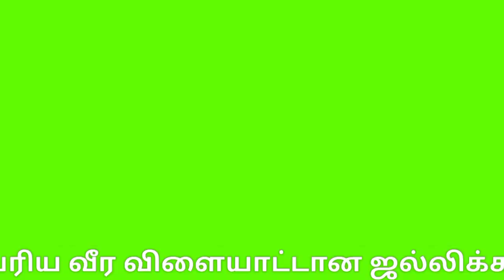vanniyan viduthi jallikattu 2022 |புதுக்கோட்டை ஆலங்குடி வன்னியன் விடுதி ஜல்லிக்கட்டு |Pudukkottai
புதுக்கோட்டை மாவட்டம் ஆலங்குடி அருகே வன்னியன் விடுதி கிராமத்தில் இன்று (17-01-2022)  பொங்கல் திருநாளை முன்னிட்டு பெருமாள் கோவில் திடலில் மாபெரும் ஜல்லிக்கட்டு விழா நடைபெற்றது

இவ்விழாவில் தமிழக அமைச்சர்கள்  மகேஷ் பொய்யாமொழி, எஸ் ரகுபதி,  மெய்யநாதன்,  கந்தர்வகோட்டை சட்டமன்ற உறுப்பினர் சின்னதுரை உள்ளிட்டோர் கொடி அசைத்து ஜல்லிக்கட்டு போட்டியை துவக்கி வைத்தனர்.

ஜல்லிக்கட்டு விழாவில் 750 ஜல்லிக்கட்டு காளைகள் 150 மாடுபிடி வீரர்களும் கலந்து கொண்டனர்.

vanniyan viduthi jallikattu 2022
Pudukkottai Alangudi Vannian viduthi